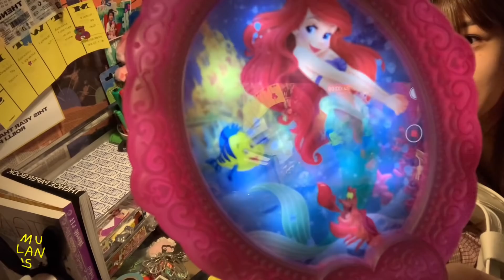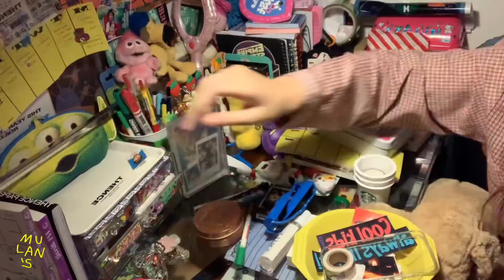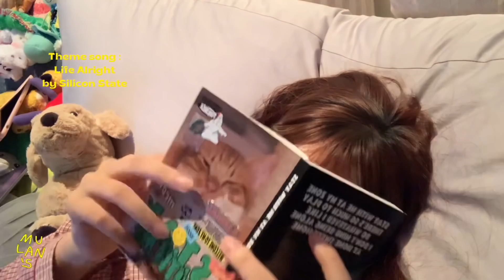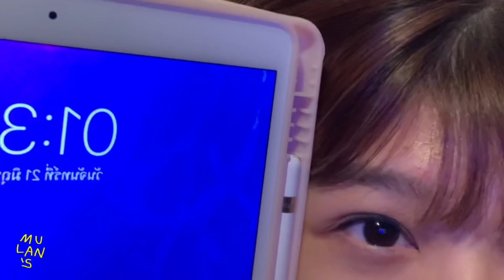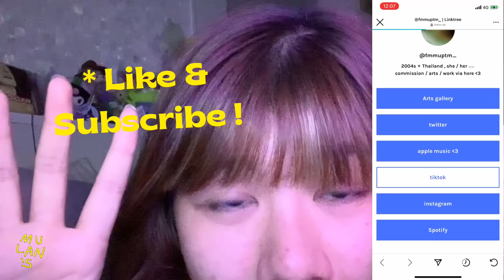MULAN’s 1st vlog 🕷✋🏽 * clear my desk / drawing / Simpsons Tapped Out!? Vlog 12:00 pm! 💬 fmmuptm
สวัสดีค้าบทู้กคน ✋🏽📁 มู่เอง !

Ⓜ️👀 ในคลิปมู่แปะพิกัดของต่างๆ ไว้แล้วลองดูกันก่อนนะคะ T T
อย่าเพิ่งทักมาถามน้าคับตอบม่ายไหวจริงๆ ลองเลื่อนดูก่อนนะคะ joj

Eng font : Brice ( เสิร์ชตามชื่อได้เลยค่ะมีให้โหลดหลายแบบมากคับตระกูลนี้ 🤩👀 )
Thai font : Prajad Bold

Theme song
1 * I’m your puppy by Summer Soul
2 * Life’s Alright by Silicon Estate
☝🏽 ในคลิปพิมพ์ผิดเพราะว่าแป้นอัตโนมัติมันเด้งนะคะ y ___ y มันแก้คำเอง เซ็งมากตอนนี้ โฮร้

 * ฝากคลิปแรกในยูทูปไว้ด้วยน้าคะ 😩💔
ทำไม่เป็น 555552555 แต่หวังว่าจะชอบกันนะ *

📬 ขออภัยสำหรับคำผิดด้วยนะคะ ex. frame card form แต่มันเปลี่ยนอัตโนมัติเป็น frame card grime / green man bag from mercari jp แต่มันก็เด้งเป็น green man bag frame mercari 💔 T _____ T